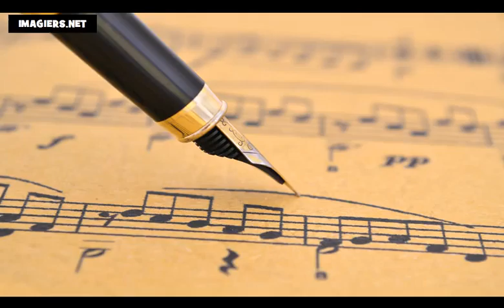Aprenda francês = as cores